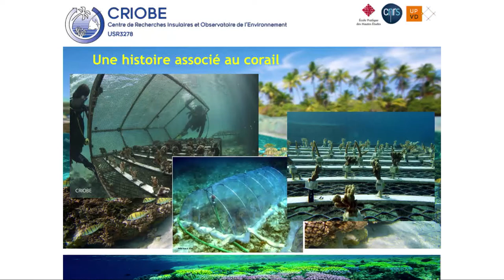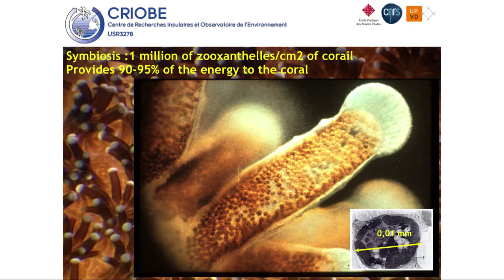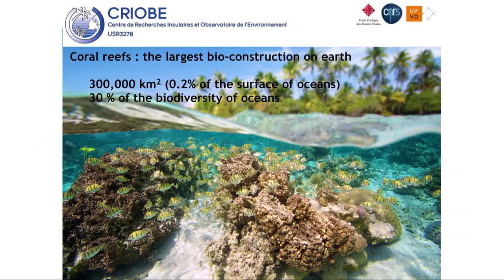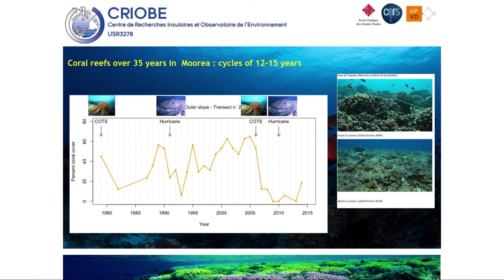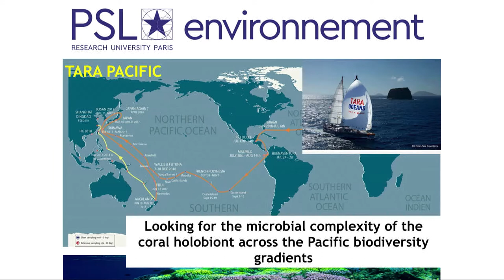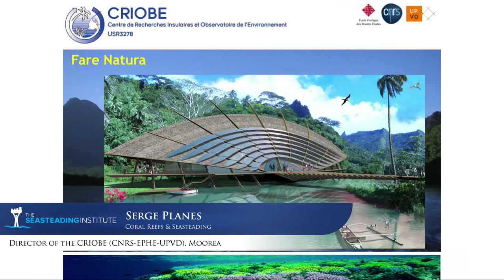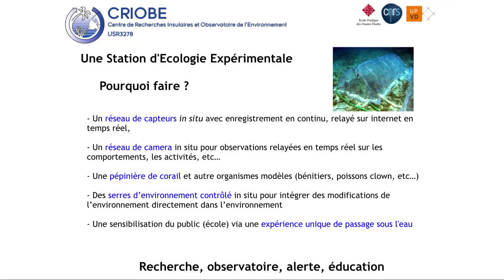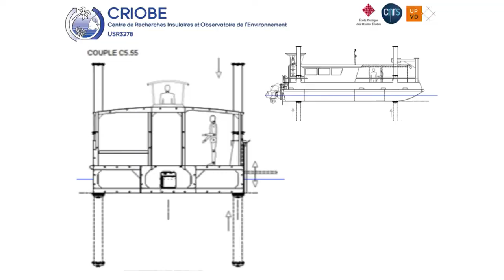Serge Planes: Coral Reef & Seasteading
Director of the CRIOBE (CNRS-EPHE-UPVD), Moorea

Research Director of CNRS (DR2) and Associate Professor of EPHE, University of Perpignan, Cedex, France. Director of USR 3278 CNRS-EPHE (CRIOBE-CBETM), Director of GDRI ‘Biodiversité des Récifs coralliens’ (CNRS), Director of IRCP ‘Institut des Récifs Coralliens du Pacifique’ (EPHE), member of the Conseil d’Administration «Grappe d’entreprise Fa’ahotu», and French scientific expert for the French delegation to ICRI International for Coral Reefs. Expert in marine ecology, coral reef ecosystem, dispersion, connectivity, evolutionary biology, genetic, molecular biology. Coordinator of 2 major European programs (BIOMEX, Fish and Chips).

Learn more about the company building the first Seastead at Blue Frontiers